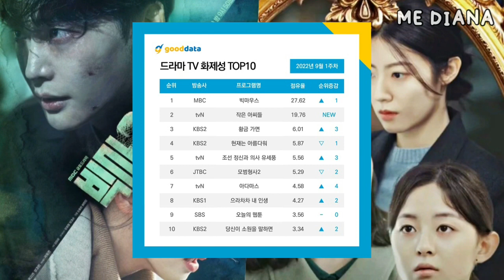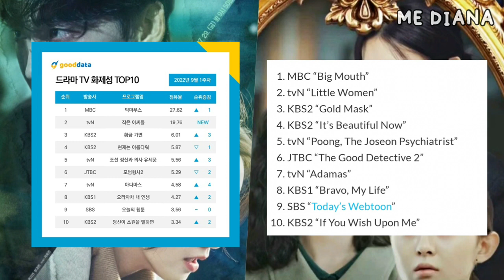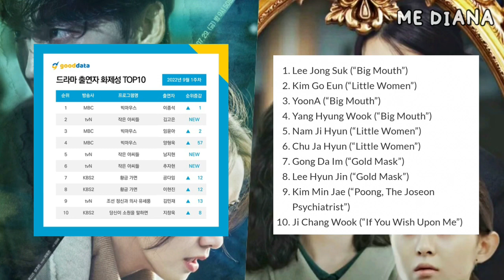BIG MOUTH DAN LITTLE WOMEN PUNCAKI DRAKOR!!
Berita dan Informasi tentang Peringkat Drama Korea Hari Ini